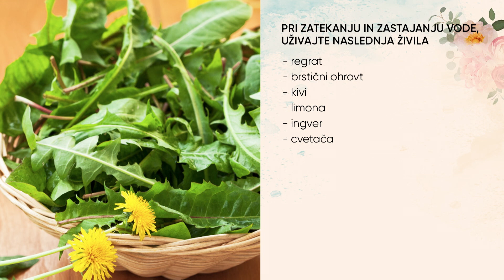Pri zatekanju in zastajanju vode uživajte to! Katarina Katanec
Zastajanje vode dobro poznajo nosečnice, ni pa to težava izključno nosečnic. Kaj konkretno v našem “namakalnem sistemu” gre narobe, če nam zatekajo, npr., noge, obraz, prsti?  V tokratni oddaji bomo moči usmerili v kuhanje! Hipokrat je že tisočletja nazaj zatrjeval: “Hrana naj bo naše zdravilo in naše zdravilo naj bo hrana.” Katera živila smo uvrstili na zeleni oz. na rdeči seznam? Po sestavine smo skočili v Hofer, nato pa smo zavihali rokave in se lotili brezmaščobne juhe iz brstičnega ohrovta in cvetače, ki bo na telo delovala kot notranja drenaža.